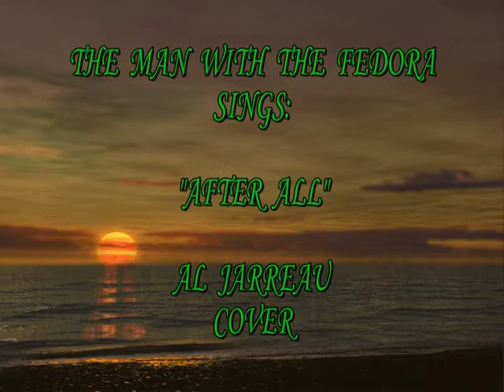After All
The Man with the Fedora sings: "After  All." This is an Al Jarreau Cover song.  There are some songs, a singer should not attempt to sing.  I like this song, but it isn't really suited for my voice, but I gave it a try anyways. Don't judge this song by the way I sing it. Go listen to Al Jarreau. I'm sure you like the way he sings it better.